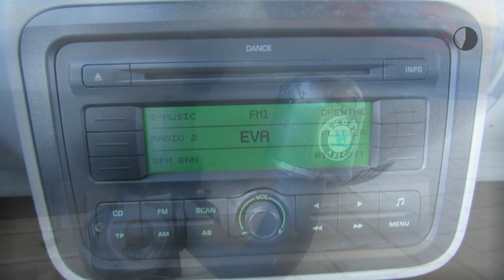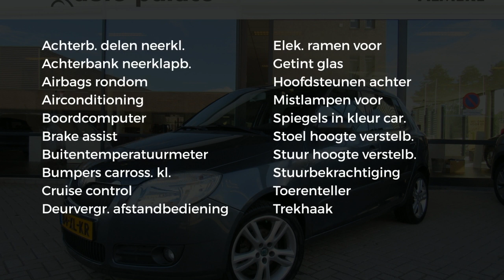Škoda Fabia 1.2 51KW Ambiente Trekhaak en Airco